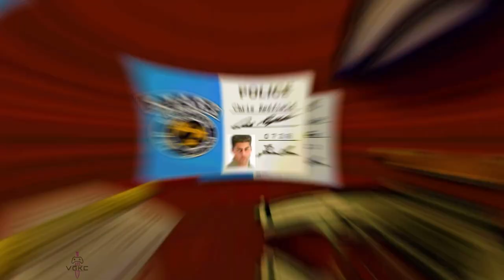Resident Evil (1996) Kill Count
All kills and target terminations made in a casual run through the main campaign as both Chris Redfield and Jill Valentine.

Chris Redfield: 00:00 - 07:11
Jill Valentine: 07:12 - 12:03
End Stats: 12:04 - 12:42

This includes all player activated cutscenes where the main protagonist destroys a target or gets a kill. The kill counter will go up on each target that has been terminated, such as enemies (humanoid/droid/turrets/aliens etc) and for each target destroyed such as demolition bombs placed on tanks/buildings/gates etc as they always look fantastic.

Video created using Premiere Pro, After Effects & Filmora X